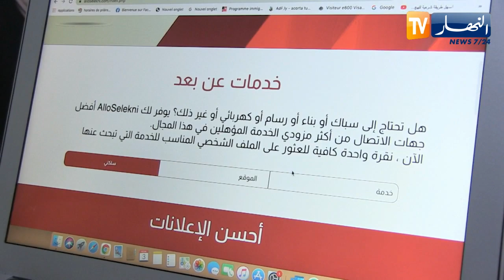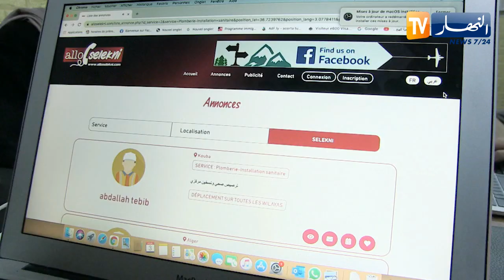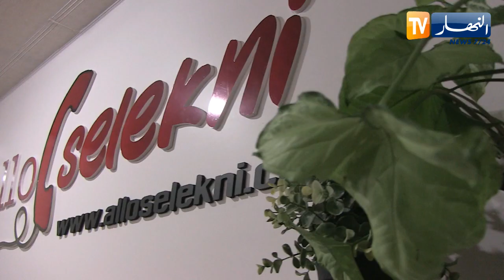"ألو سلكني".. مشروع شباب يسهل تبادل الخدمات بين المواطنين